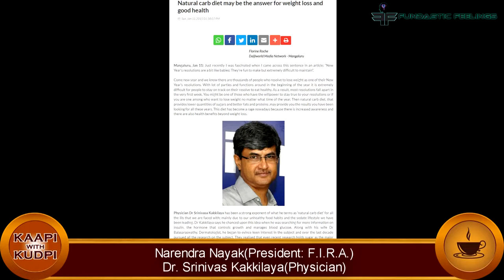Kaapi with Kudpi|Episode 05|Narendra Nayak and Dr. Srinivas Kakkilaya|Part 1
Kaapi with Kudpi is a new series featuring guests from different walks of life. Guests are  celebrities, scholars, educators, doctors, engineers, social activists, achievers or creative persons, famous or not so famous persons.

While having light snacks and coffee with Kudpi Raj, they share their stories.

In this Fifth episode, we are hosting two famous personalities of Mangaluru who have worked relentlessly for the benefit of common man by way of indulging in medical science and also spreading scientific temperament. Both need no introduction but at personal level I have benefited by their research and knowledge.

Narendra Nayak hailing from the famous Sujir Nayak family of Mangalore, has worked hard to rise to fame as an educator, rationalist and humanist. He is the president of F.I.R.A.

Dr. Srinivas Kakkilaya, son of a famous political leader and two times MLA from Dakshina Kannada district BV Kakkilaya, is a practicing general physician in Mangaluru. He has studied the epidemic like Malaria and pandemic like Covid-19 in depth, and has expressed his candid views from time to time bringing social and medical awareness, at the same time chasing away fear from the minds of unassuming masses.

Both have talked at length about their life and goals.

This episode will be in three parts. This is first part of Episode 05.